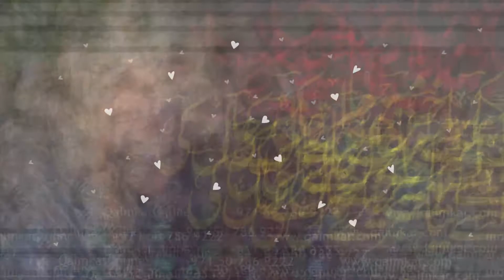Usay kia Khaber Meray Hal Ki|Urduadab|Urdughazal|Urdushayri|Urdupoetry|اسے کیا خبر میرے حال کی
Sadness encompasses grief, depression, desolation, sorrowfulness, melancholy and a host of other unhappy emotions that are the human condition and arise from situations of great disappointment and hurt. Not all poems focus on tragedy and loss, but often any artist can be tortured by personal events from the past or the state of affairs of the world at any given time, the unfairness of life, the fragility of life, and poets often delve into the darker side of human experience because in writing about it one can come to terms with it, tame it or try to exorcise it, understand what happened. Many of these things are universal topics or experiences that can be understood by many and given the different perspectives on a subject, help others to understand themselves and not feel so alone or isolated.

Which is not to say that poets can't embrace and rejoice in the wonders of life too. Life brings us both, misery and pain, joy and happiness. It's a miraculous world out there.

I'm not sure sadness is such a beautiful feeling, it's a "rip your heart out" kind of feeling and if one tends to dwell too long in that realm, well, I would say one likes to wallow in misery, for some reason it gives them pleasure, not pain and that's a discussion for another time.

جنوری کی اداس شاموں میں جب کسی اپنے کی یاد تڑپاتی ہے تو ایسی ہے جذبات کو قلمکار سٹودیو کی آج کی پیش کردہ غزل میں بیان کیا گیا ہے ۔ امید ہے سب اہل ذوق احباب کو پسند آئے گی ۔

اُردو ادب ، اردو شاعری ، اردو نثر پر بہترین ویڈیوز حاصل کرنے کےلئے ہمارا چینل سبسکرائب کریں۔
قلمکار سٹوڈیو ۔ اردو ادب میں انفرادیت کا معیار

اردو ادب,
اردو شاعری,
اردو غمگین شاعری,
اردو بہترین شاعری ,
محبت مافیا,
نمود عشق,
ادب کا سفر,
بزم شاعری,
محفل سخن,
رونق شاعری ,
فروع سخن,
اردو زبان ,